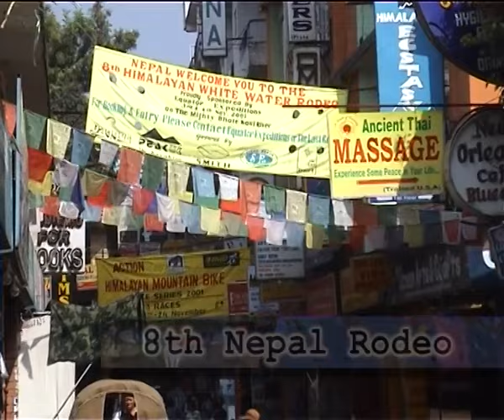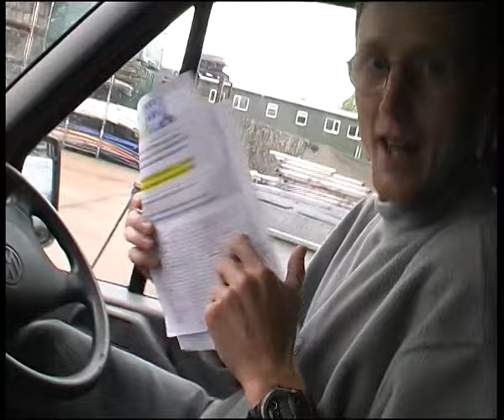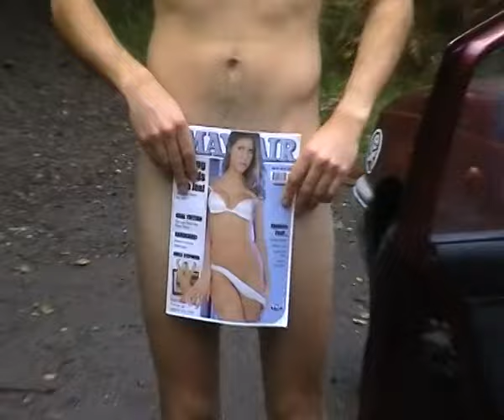id10t1c - Go Boating. 2001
The third and final part of the thrilling Peak UK adventure series. Incredible sound track by Burdock and Half Man Half Biscuit.